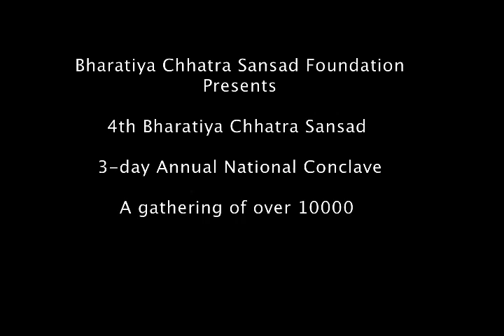Siddharth Oswal speaking at 4th Bhartiya Chhatra Sansad 2014, Pune, Maharashtra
Siddharth Oswal talked about the involvement of youth in politics on the occasion of 4th Bhartiya Chhatra Sansad which was held at MIT Kothrud, Pune, Maharashtra. He pointed out that influential political leaders suppress aspiring young politicians fearing that these young leaders would stop the old ways of corruption and bring about an actual change in the country. In this scenario, he suggested influential personalities could be the support the young leaders need to be more involved in the political system of the country.